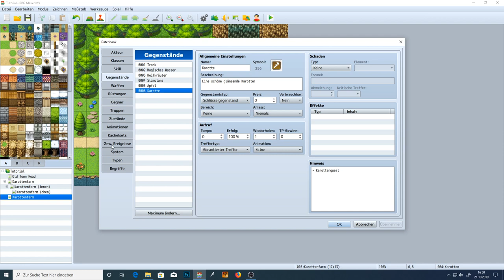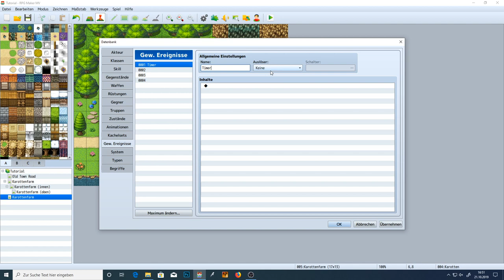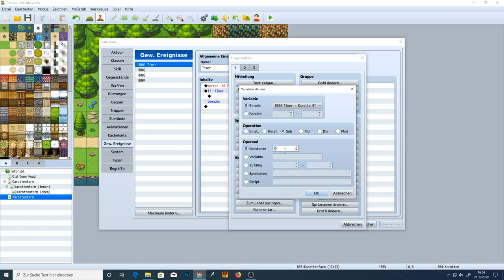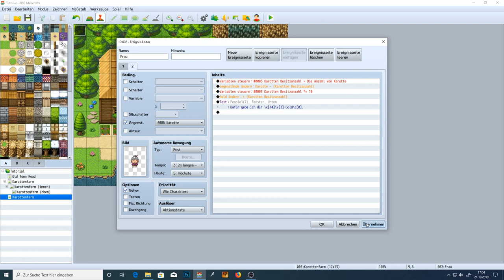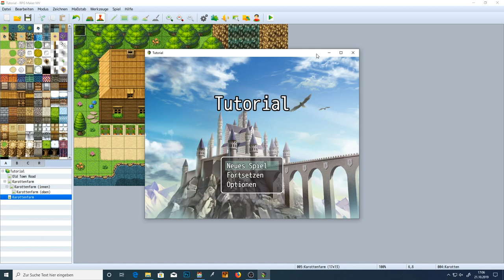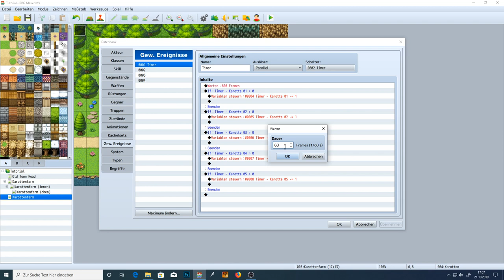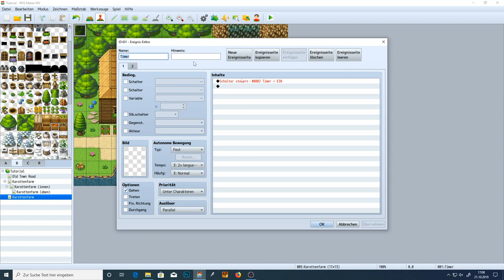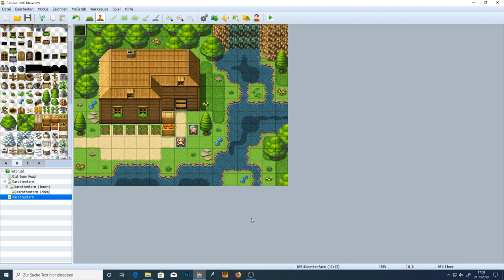RPG Maker MV - Tutorial 05 - Sammelquest mit Timer [German]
In diesem Video erstellen wir zusammen eine kleine zeitgesteuerte Sammelquest. Dabei erstellen wir das erste Gew. Ereignis und verwenden den "Warten"-Befehl.